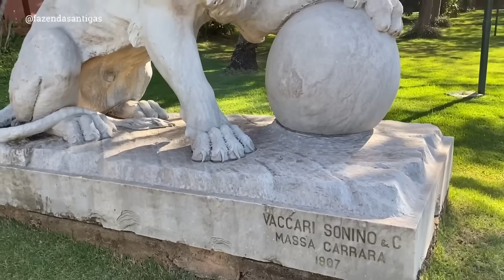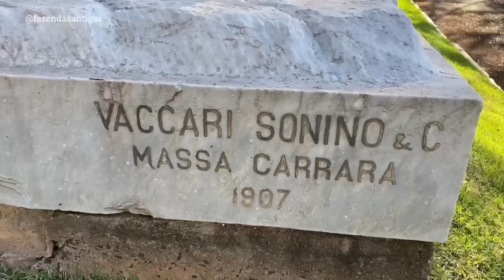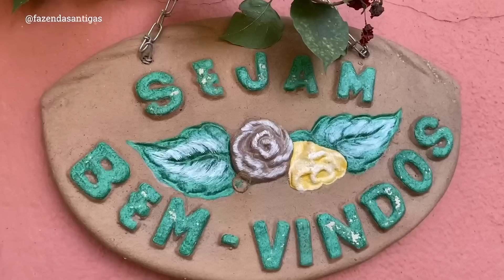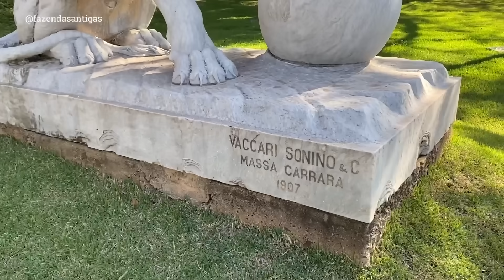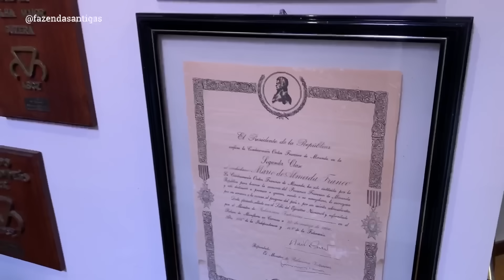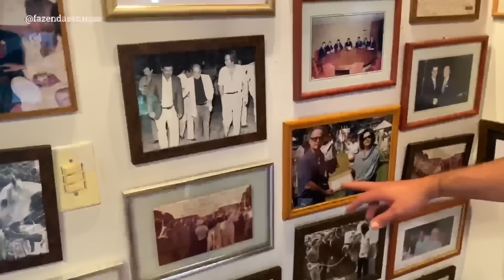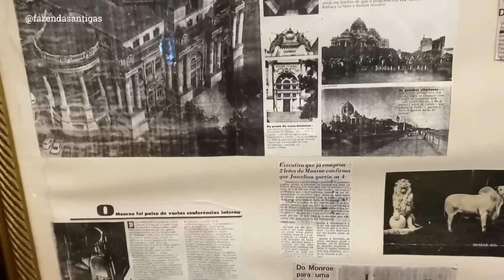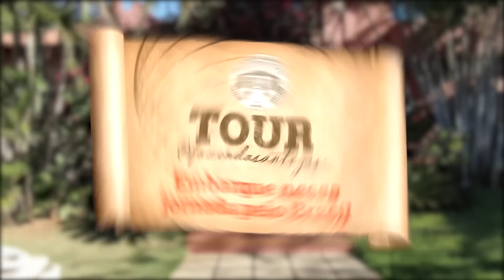LEÕES DE 1907, BERÇO DO ZEBU, CONHECIDA INTERNACIONALMENTE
FAZENDA SÃO GERALDO
Uberaba - MG

1935*
A Fazenda São Geraldo, uma belíssima fazenda do início do século XX, a qual nós do Fazendas Antigas tivemos o prazer de visitar, e fomos recebidos pela primorosa e encantadora Dulce Franco que é uma das proprietárias da fazenda. A fazenda foi a única referência de seleção de Guzerá em Uberaba durante muito tempo.

Mário de Almeida Franco foi um dos precursores na seleção e aprimoramento da genética do gado Zebu no brasil e fez um rebanho que serviu para alimentar o Brasil e outros países. Obstinado a abrir novos mercados para exportar a carne brasileira, Mário Franco (criador da marca MF) abriu as portas da Venezuela, Colômbia, Argentina, Bolívia, Peru, Paraguai e de alguns países do continente africano.

A primeira matriz da raça Guzerá a ser coletada, foi Garina MF, uma Grande Campeã Nacional, e que deu filhos por TE com o touro Paquistão. Os primeiros animais MF vieram dos plantéis de Otávio Machado, Neca Andrade, Pedro Nunes e das fazendas Indiana e Santa Minta, na década de 30. Dois anos mais tarde, o patriarca Mário de Almeida Franco iniciou a criação de Guzerá, comprando direto do plantel de Antoninha Miranda, da marca 11. Em 1942, Mário Franco foi pessoalmente escolher os lotes nos rebanhos de Rubico Carvalho e João Humberto Carvalho, logo depois começou a criação de Gir e Indubrasil.

Com apenas 35 anos já era proprietário das fazendas Boa Sorte, Paraíso, Cana Brava, Água Limpa e São Luiz. Em 45, comprou do Juca Duarte a Fazenda São Geraldo e em 51, fechou negócio na Vargem Grande e na Itambi, no Rio de Janeiro. Ainda em 51, foi chamado pelo presidente Getúlio Vargas para ser seu conselheiro nos departamentos de agricultura e pecuária.

Mesmo depois da morte dele, em 1974, a viúva, Olesia A. Franco, e os filhos continuaram o trabalho seletivo e de comercialização através da Organização Mário de Almeida Franco. Mário Jr. no Brasil, ele levantou a bandeira do zebu por mais de 30 anos como diretor da ABCZ, chegou inclusive a ser vice-presidente da Associação de 1990 a 1992 na gestão de Heber Crema Marzola. Das batalhas que travou na cidade, foi recompensado ao ver florescer no campo a evolução genética. Infelizmente, veio a falecer em 2018.

Machos e fêmeas do Guzerá MF foram campeões nos mais importantes certames nacionais. Nas baias da MF os prêmios vieram aos montes, primeiro com o macho Eldorado, Campeão Nacional na pista de Uberaba em 56. Essa fôrma de fazer campeões acabou sendo cedida posteriormente ao Instituto de Zootecnia de Sertãozinho e o filho dele, Iron, continuou acumulando vitórias para a MF junto com Imã, 964 kg, recorde de peso de 1964 a 1987.

A lista não parou de crescer, depois vieram Marabá, Cacique, Botafogo, Onassis, Jelú, Moldado e Chapman. No Guzerá, uma dinastia de campeões importados como Kilimanjaro POI, Karame POI e o Campeão Nacional em Uberaba de 1965, Krasnaya POI, fizeram fama ao lado de outros machos provados da MF como Fluminese, Banjo, Flamengo, Pôster, Áquila, Colono, Mestre atômico, Gentil, Campeão em Uberaba em 73, Panaytan, Campeão em Uberaba em 80 e o MF em 94, Karollyne FIV da MF em 2006 e Dinamarca, Matriz Modelo na Expozebu de 2009. Na Expozebu 2011, premiou novamente com a matriz Havaiana TE da MF, vendida no V Leilão Majestades da Raça para a Rio Mar Agroindustrial, seleção do Rio de Janeiro. Também levou títulos na Expozebu com Julie da DHMF, outro grande destaque do V Leilão Majestades da Raça, vendida por R$ 62 mil para a Agropecuária Jacarandá, de Antônio Pitangui Salvo e Alberto Francisco Gonçalves de Freitas.

Estamos nos despedindo dessa belíssima fazenda, ficando em nós a marca do sucesso dessa família ímpar em Uberaba e sua grande e importante história.

Fonte:  @paulo_victor_fa / Revista Guzera / Nelore